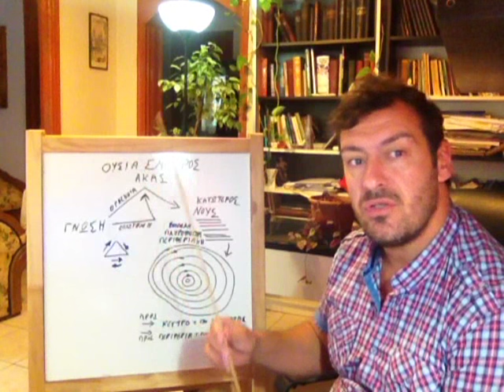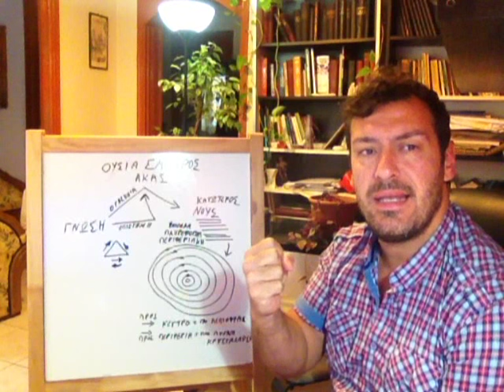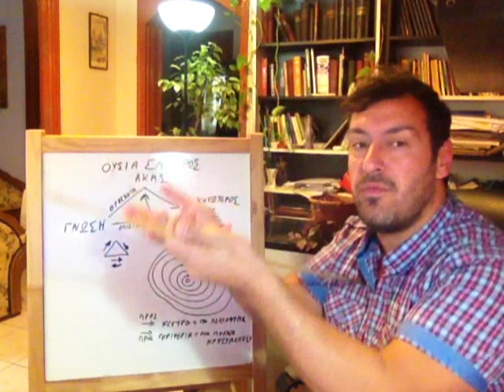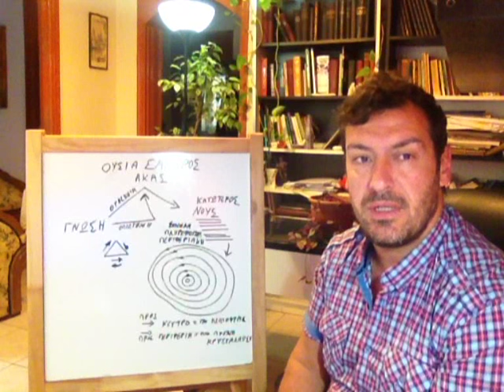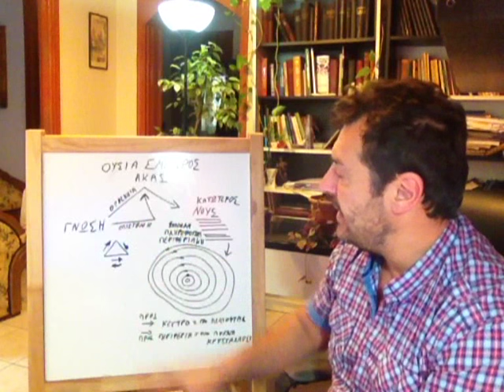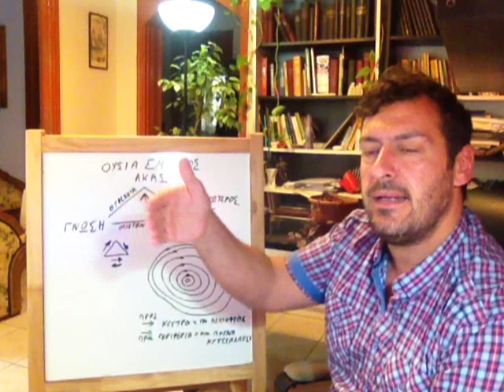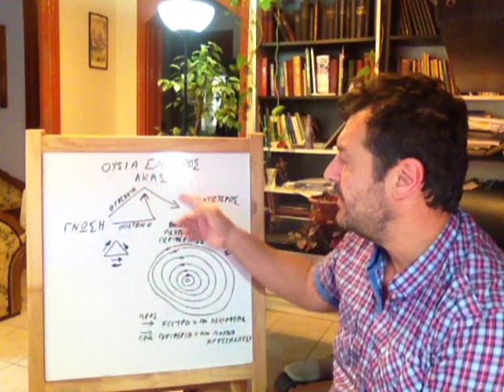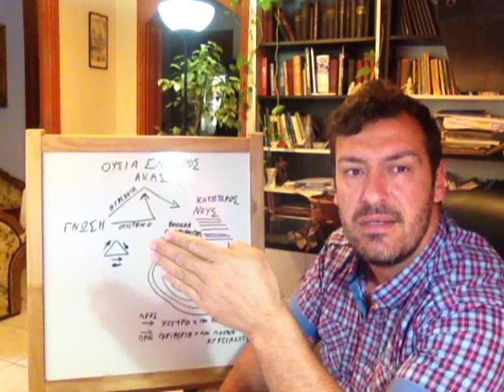Η ΑΚΑΣΙΚΗ ΟΥΣΙΑ ΠΟΥ ΔΗΜΙΟΥΡΓΕΙ ΨΥΧΗ ΚΑΙ Η ΓΕΙΩΣΗ ΤΗΣ ΣΤΟ ΝΟΥ-- STAMATIS MISSIRLIS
ΣΕ ΑΥΤΟ ΤΟ ΒΙΝΤΕΟ ΜΙΛΑΜΕ ΓΙΑ ΤΗΝ ΑΚΑΣΙΚΗ ΟΥΣΙΑ ΠΟΥ ΔΗΜΙΟΥΡΓΕΙ  ΨΥΧΗ Κ ΤΗ  ΓΕΙΩΣΗ ΤΗΣ ΣΤΑ ΕΠΙΠΕΔΑ ΤΟΥ  ΝΟΥ ΠΟΥ ΔΗΜΙΟΥΡΓΕΙ ΠΡΑΓΜΑΤΙΚΟΤΗΤΕΣ ΚΑΙ  ΑΝΑΛΥΟΥΜΕ ΤΟ ΣΧΕΔΙΟ ΑΝΑΠΤΥΞΗΣ ΤΗΣ ΑΥΤΟΓΝΩΣΙΑΣ ΜΕΣΑ ΑΠΟ ΤΗ ΔΙΠΟΛΙΚΟΤΗΤΑ ΤΗΣ ΕΠΙΣΤΗΜΗΣ ΚΑΙ ΤΗΣ "ΘΡΗΣΚΕΙΑΣ" , ΤΑ ΕΠΙΠΕΔΑ ΤΟΥ ΝΟΥ, ΤΟ ΕΜΠΕΙΡΟ ΕΑΥΤΟ ΜΑΣ, ΤΑ ΑΚΑΣΙΚΑ ΑΡΧΕΙΑ, ΚΑΙ ΤΗΝ ΙΣΟΡΡΟΠΙΑ ΜΕΤΑΞΥ ΤΟΥΣ

(ΕΛΕΥΘΕΡΗ ΓΝΩΜΗ) ΕΣΩΤΕΡΙΣΜΟΣ ΑΛΗΘΕΙΑ ΤΩΡΑ ΧΡΟΝΟΣ ΣΤΑΜΑΤΗΣ ΜΥΣΙΡΛΗΣ ΖΩΗ ΠΡΟΒΛΗΜΑ ΘΕΡΑΠΕΙΑ ΚΟΣΜΟΣ ΣΥΜΠΑΝ ΠΟΛΙΚΟΤΗΤΑ ΤΟ ΕΓΩ ΣΥΝΕΙΔΗΣΗ ΚΕΝΤΡΟ ΚΥΚΛΟΣ ΔΙΑΚΡΙΣΗ ΕΠΙΠΕΔΑ ΠΕΔΙΑ ΕΚΔΗΛΩΣΗ ΑΥΤΟΓΝΩΣΙΑ ΟΛΙΚΟΣ ΕΑΥΤΟΣ ΑΝΩΤΕΡΟΣ ΕΑΥΤΟΣ ΑΝΩΤΕΡΟΣ ΝΟΥΣ ΚΑΤΩΤΕΡΟΣ ΝΟΥΣ ΦΩΤΙΣΗ ΑΝΑΒΑΘΜΙΣΗ ΨΥΧΗ ΥΠΕΡΨΥΧΗ ΠΝΕΥΜΑ ΘΑΝΑΤΟΣ ΤΟ ΕΙΝΑΙ ΔΙΑΣΤΑΣΕΙΣ ΠΥΚΝΟΤΗΤΕΣ ΠΑΡΑΛΛΗΛΑ ΣΥΜΠΑΝΤΑ ΠΑΡΑΛΛΗΛΕΣ ΠΡΑΓΜΑΤΙΚΟΤΗΤΕΣ ΚΒΑΝΤΙΚΗ ΣΥΝΕΙΔΗΣΗ ΕΥΤΥΧΙΑ ΕΙΡΗΝΗ ΥΠΟΣΥΝΕΙΔΗΤΟ ΣΥΝΕΙΔΗΤΟ ΑΣΥΝΕΙΔΗΤΟ ΗΛΙΑΚΟ ΣΥΣΤΗΜΑ ΕΞΩΓΗΙΝΟΙ ΨΥΧΟΛΟΓΙΑ ΤΣΑΚΡΑ ΨΥΧΟΛΟΓΙΑ ΤΣΑΚΡΑ ΘΕΟΣ ΦΩΣ ΔΙΑΛΟΓΙΣΜΟΣ ΑΥΘΕΝΤΙΚΟΤΗΤΑ ΠΟΛΙΚΟΤΗΤΑ ΔΥΑΔΙΚΟΤΗΤΑ ΦΙΛΟΣΟΦΙΑ ΕΠΙΣΤΗΜΗ ΘΡΗΣΚΕΙΑ ΧΡΟΝΟΣ ΘΕΩΡΙΑ ΠΡΑΚΤΙΚΗ ΣΕΜΙΝΑΡΙΑ ΘΕΡΑΠΕΙΑ ΔΙΔΑΣΚΑΛΙΑ ΜΑΘΗΤΗΣ ΔΑΣΚΑΛΟΣ ΕΘΕΛΟΝΤΙΣΜΟΣ ΕΛΕΥΘΕΡΙΑ ΓΝΩΜΗ ΜΟΙΡΑ ΑΣΤΡΑ ΠΛΑΝΗΤΕΣ ΧΩΡΟΧΡΟΝΟΣ ΧΡΟΝΟΧΩΡΟΣ ΑΝΘΡΩΠΟΣ ΠΥΚΝΟΤΗΤΑ ΚΟΣΜΟΣ ΚΑΜΠΑΛΑ ΓΝΩΣΤΙΚΙΣΜΟΣ ΠΛΗΡΟΦΟΡΙΑ ΜΥΣΤΗΡΙΑ ΧΡΙΣΤΟΣ ΒΟΥΔΑΣ ΗΛΙΑΚΗ ΜΥΗΣΗ ΑΓΑΠΗ ΑΝΑΛΥΣΗ ΕΘΙΣΜΟΣ ΕΝΩΣΗ ΑΓΑΠΗ ΟΜΟΙΚΡΑΔΑΣΜΟΣ ΣΥΧΡΟΝΙΣΤΙΚΟΤΗΤΑ ΣΥΓΧΡΟΝΙΣΜΟΣ ΣΟΦΙΑ ΣΧΕΣΕΙΣ ΣΤΙΓΜΕΣ ΑΞΙΑ ΘΡΗΣΚΕΙΑ ΕΠΙΣΤΗΜΗ ΔΡΟΜΟΣ